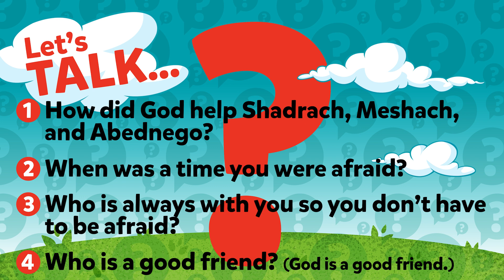Waumba Land Online Experience | June 18th, 2023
Happy Sunday, Waumba Land friends! We are so glad that you could join us for another week at the Playhouse! It's summer in the BIG BACKYARD! We are learning how God is a Good Friend! Today we're going to talk about how God was a good friend to Shadrach, Meshach, and Abednego. You can read more about this in Daniel 3."